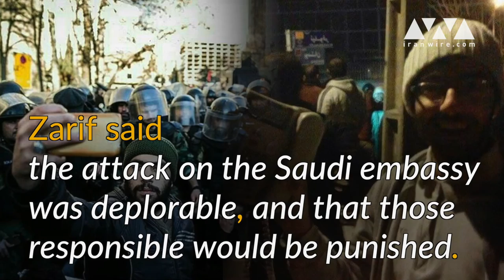The Leader vs. the Diplomat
For many Iranians, Foreign Minister Zarif is a hero, especially after negotiating last year's nuclear deal. But despite Zarif's efforts to respect and obey Supreme Leader Ayatollah Khamenei, Zarif always seems to rub him up the wrong way — and Khamenei grabs the opportunity to humiliate Zarif whenever he can. It's a battle that shows no signs of stopping...